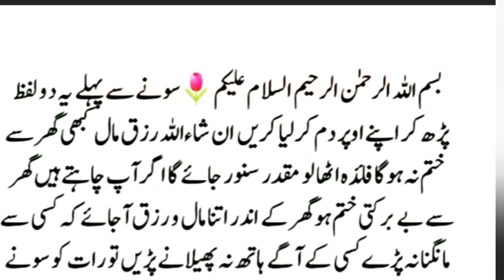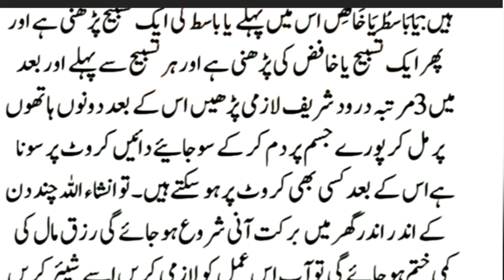Sony Sy pehly Allah k yeh nam parhny Sy rizq kbi khatam nh ho ga